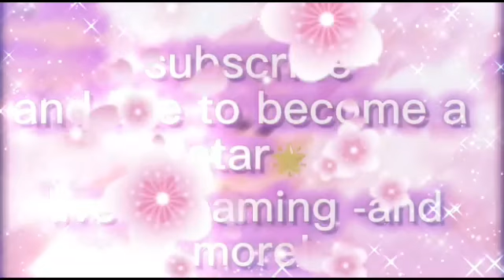adopt me X2 update youtuber robloxcontent creator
hi stars today is my 14th brithday and happy bday to me also I will be live at 3:30 PM so search what time it is for u hope to cya there ty for watching my roblox content baiii
my twitch I'll be live today after my yt stream